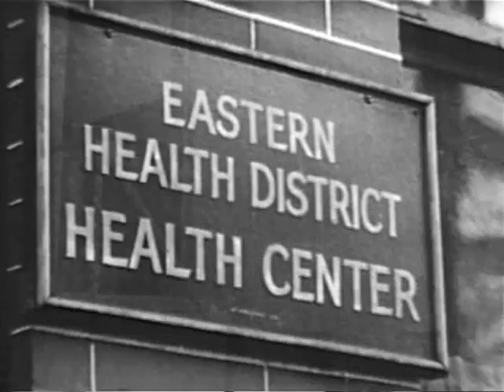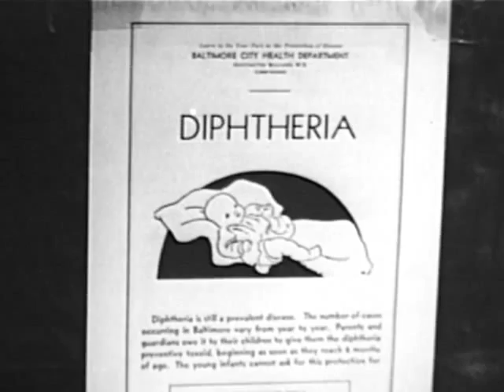Journey into medicine : [part 4]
transfer from 16mm. ; 38 min.

A documentary/recruitment film originally intended for showings outside the United States to promote careers in public health and American methods in public health education.  Directed by social documentarian Willard Van Dyke (known for his earlier work on The City and The River), and delivered entirely in the characteristic voice-over narration of that genre, the film centers around a young doctor, who during the course of his medical residency at the New York Presbyterian Hospital becomes disillusioned with the failures of the medical profession to address larger social and environmental health factors and discovers the field of public health.  The young doctor moves to Baltimore to study at the Johns Hopkins School of Hygiene and Public Health (today known as the Bloomberg School of Public Health), and finds his professional calling fighting a diphtheria outbreak in the poverty-stricken streets and row-houses of East Baltimore, where a large portion of the film was shot on location.  Well-known medical and public health professionals of the day play themselves in supporting roles.